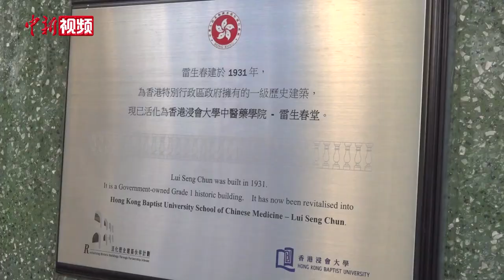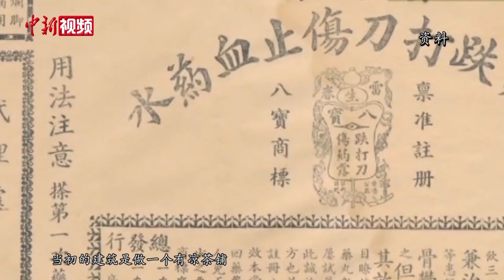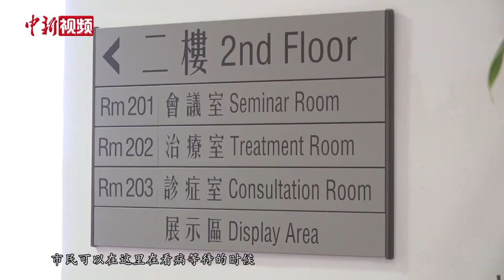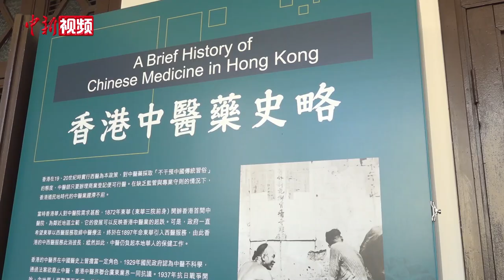雷生春堂：百年老唐楼见证香港中医药变迁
“雷雨功深扬洒露，生民仰望药回春。”在香港油尖旺区荔枝角道与塘尾道交界的一幅三角形用地上，一座白色唐楼建筑赫然矗立，这里便是香港法定古迹之一雷生春堂，也是香港少数自20世纪30年代留存至今的特色唐楼。雷生春这一名字正是来源于开头的这幅对联，寓意药馆所产之药品皆能妙手回春。1929年，香港人雷亮购入这块土地，邀请建筑师布尔设计兴建，地下用作药店，楼上则是雷氏家人的居所，保留了旧时香港“下铺上居”的生活方式。